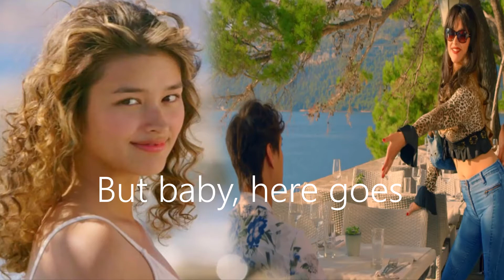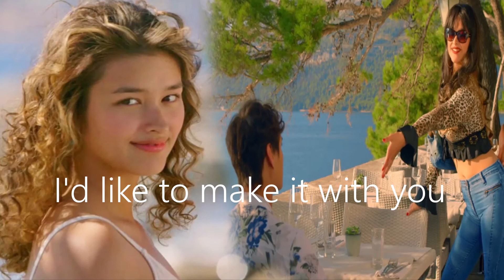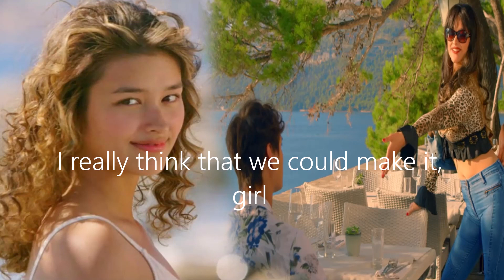Make it with you with lyrics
by: Ben & Ben originally by Bread